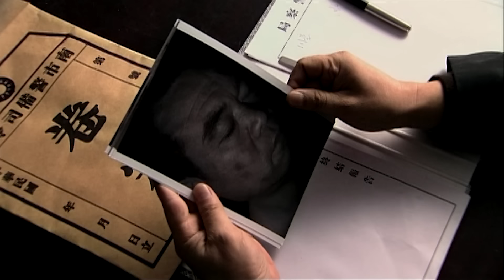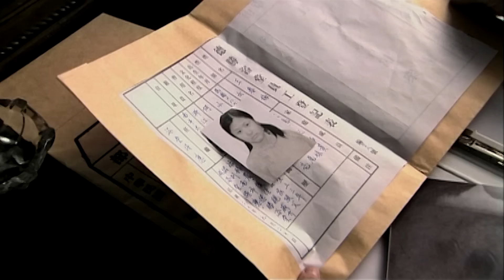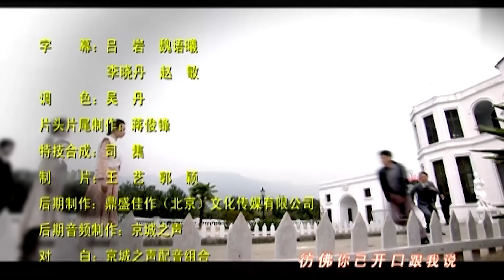Nam Thành Di Hận - Tập 2 ( Thuyết Minh ) | Phim Bộ Trung Quốc Mới Hay Nhất